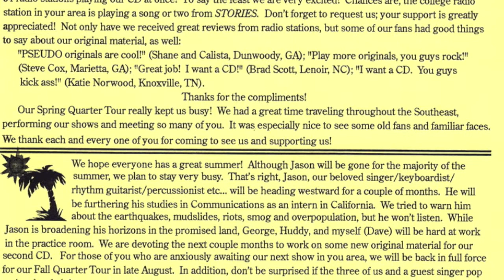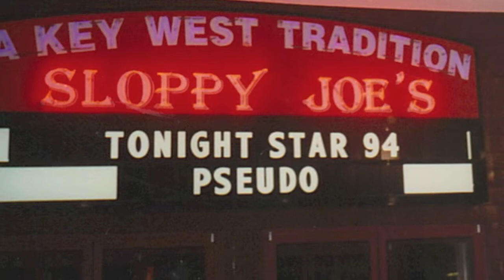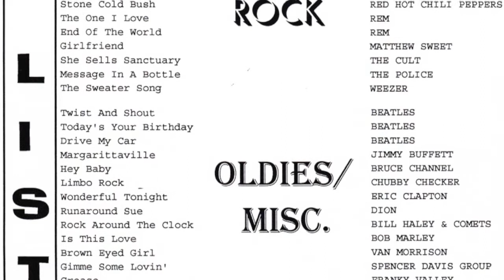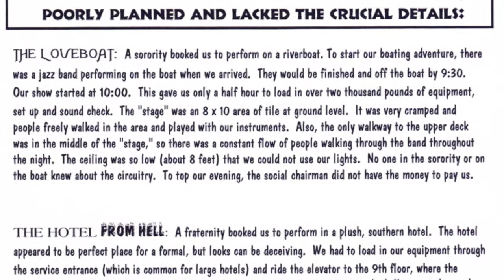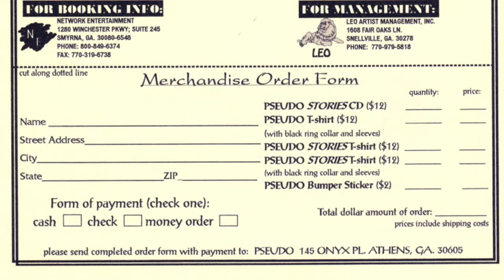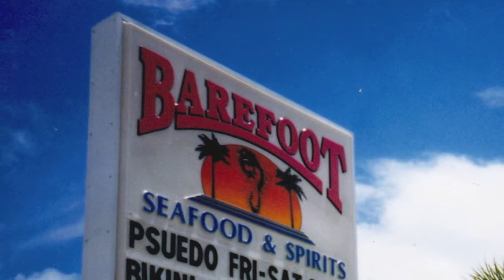Pseudo Stories STORIES ***DAVE'S FAV***